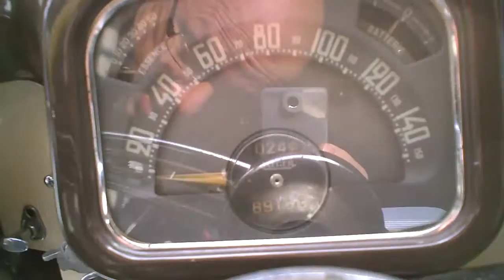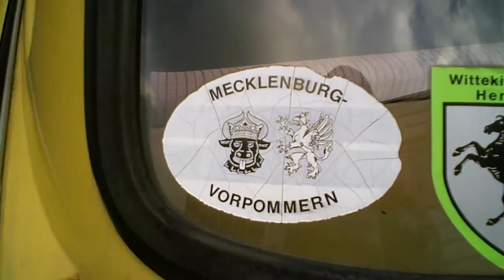CITROEN traction avant + ID DS + Trabant 601s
just a nice pair of cars , a lovely Citroen TA or traction avant with a original interior , a citroen ID or DS , thats not easy to see on the outside and a east german Trabant 601 s.